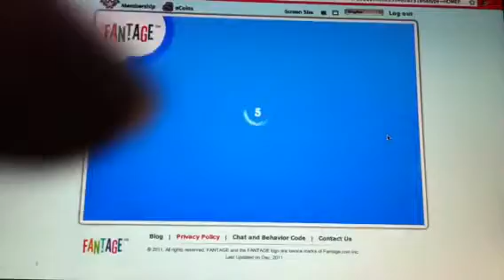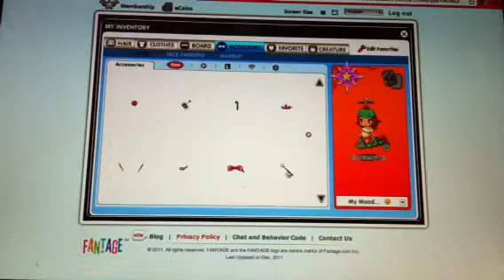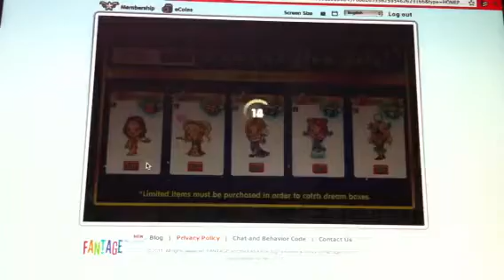Fantage Dream Catcher Event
This is the Fantage Dream Catcher Event you've been all waiting for!! Wear your costumes to collect Dream Boxes and earn cool prizes!!